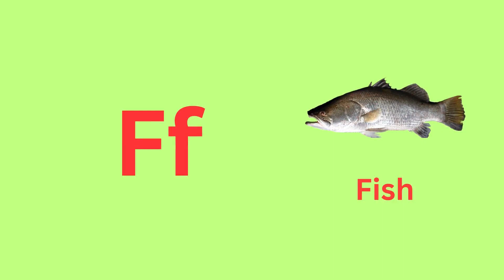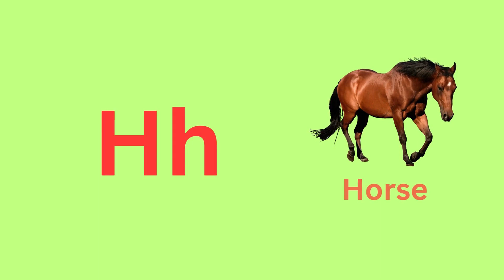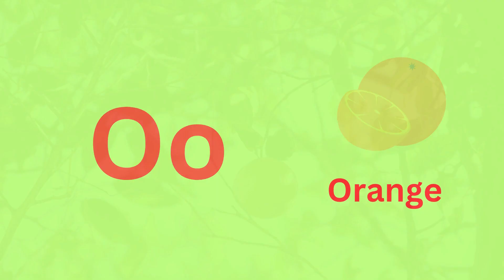A for Apple | ABCD | A to Z | Alphabet | ABCD Song | Rhymes | Drawing | Colors | ABC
abcd rhymes
abcd song
colors
sketch
drawing
sketch drawing
abc
abc song
alphabet song
phonics song
nursery rhymes
abcdefg song
abcdefu
abcdabcd
small abcd
chhoti abcd
abcd alphabet
english abcd
abcd 123
abcd learning
alphabet
phonics
phonics sounds
alphabet phonics sounds
cocomelon
nursery rhymes
abcd learning
learn abc
numbers song
numbers
123
abcdefg
alphabet phonetic
abcd writing
colors
watercolor painting
sketch
drawing
pencil drawing
sketch colors
sketch drawing
rhymes